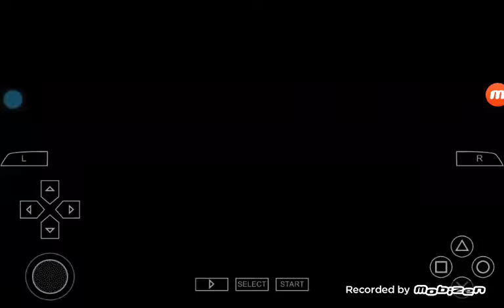Justice League Heroes Game Level Last Level Boss Darkside Finale Part 1